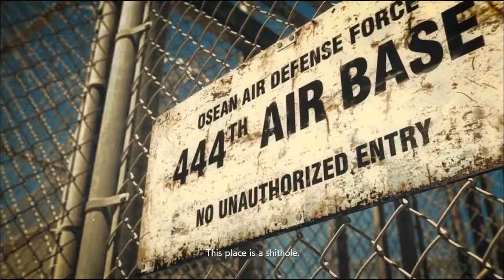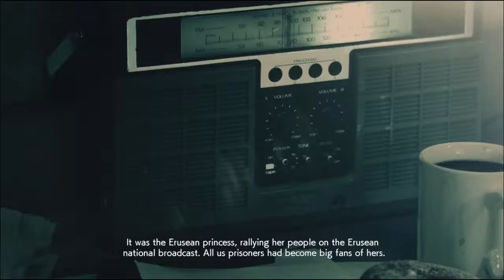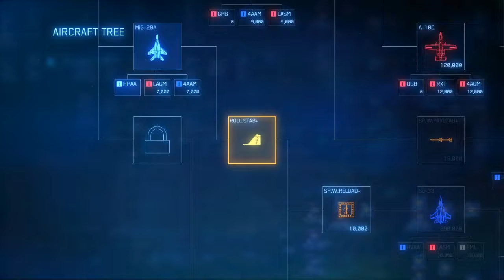Ace Combat 7: Skies Unknown (PC): Mission 4 - Rescue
When saving the president...goes wrong!

I didn't do it! I was set up! I was framed! Of course, now it's time to form the A-Team. The Ace-Team? Whatever...